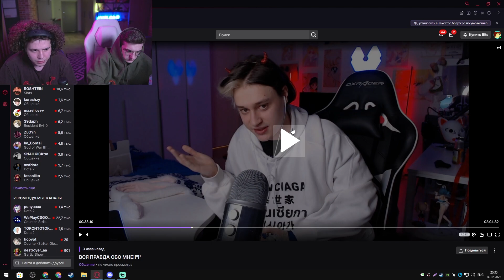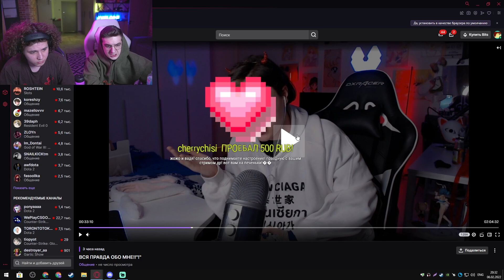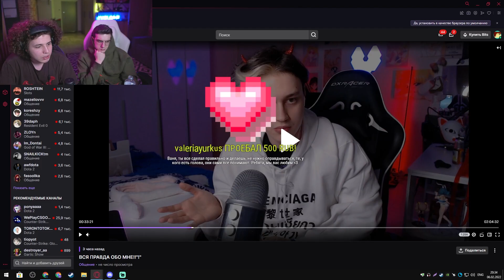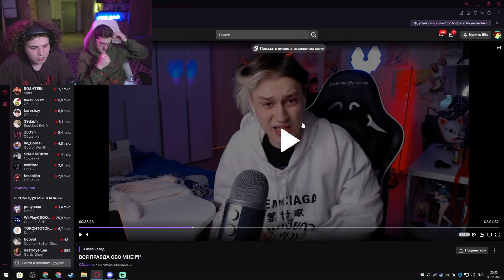жожо про пизд*ж некоглая